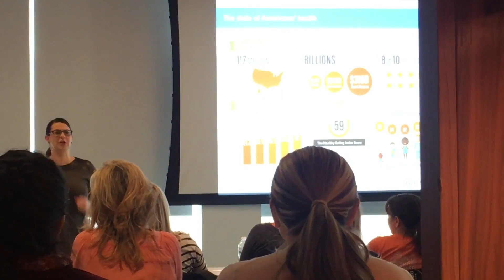Tate & Lyle and Enders Salk Partnership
Teachers from Enders Salk School in Schaumberg, Illinois, visited Tate & Lyle’s global Innovation Centre in Hoffman Estates, Illinois, to see how we make food and beverages extraordinary. The faculty learned about nutrition and careers in the food and beverage industry from our expert team, lessons they took back to their classrooms.